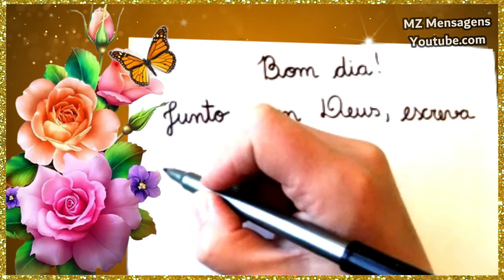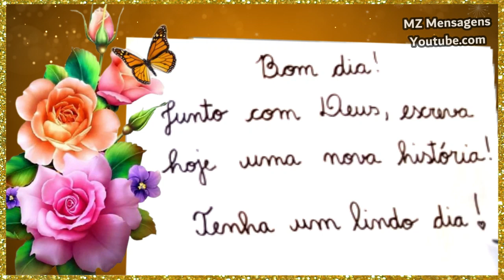Mensagem de Bom dia! É dia de escrever uma nova história!